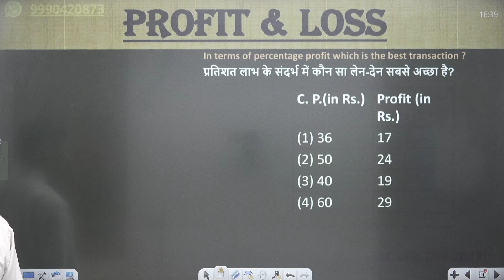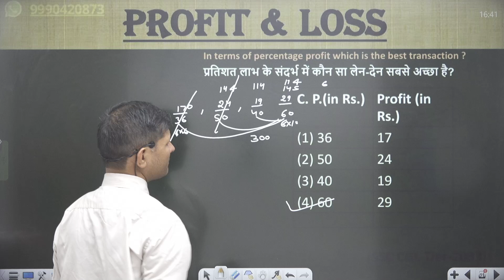A person sells an article for Rs. 75 and gains as much percent as the cost price of the article in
A person sells an article for Rs. 75 and gains as much percent as the cost price of the article in rupees. The cost price of the article is:
एक व्यक्ति एक वस्तु को 75 रुपये में बेचता है और उसे वस्तु के क्रय मूल्य के बराबर प्रतिशत लाभ होता है। वस्तु का क्रय मूल्य है:
Rs. 37.50
Rs. 40
Rs. 50
Rs. 150